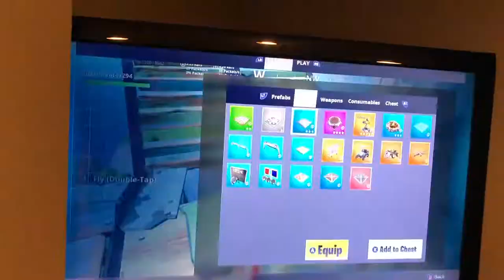Vlogmas #16: DECORATING OUR TREE!!!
Camera: iPhone 8 plus
Editing: iMovie on Mac